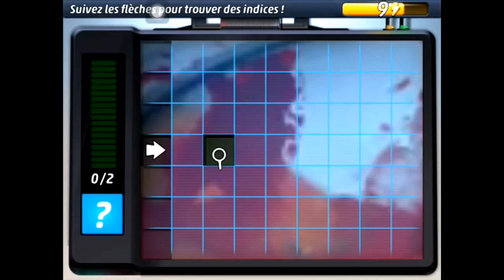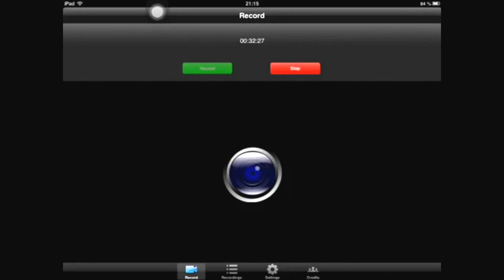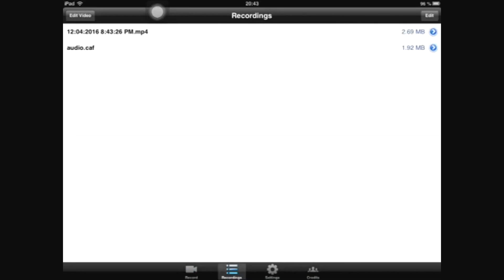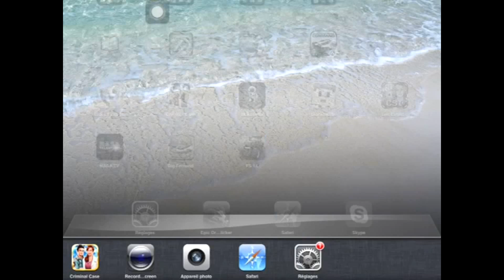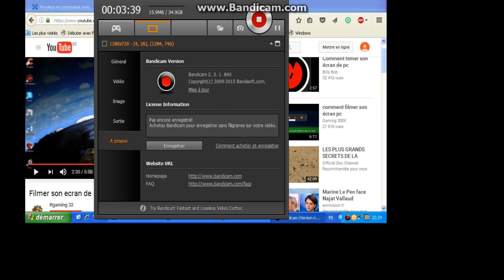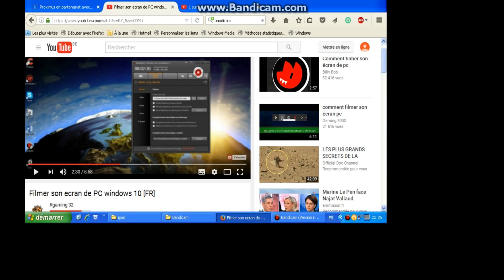Copie de T 37